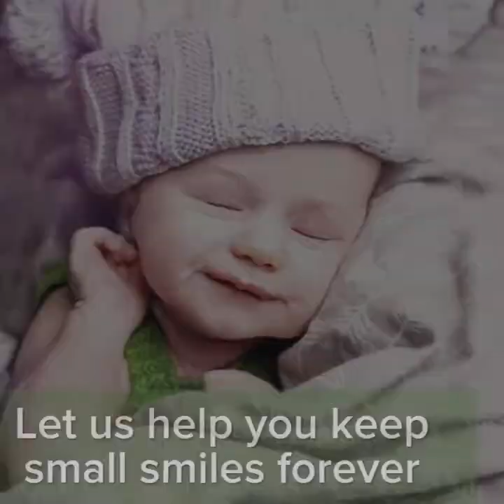Newborn Photography by Soft Wings Photography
Take a sneak peak into our world of beautiful memories and timeless photography. They are only so small for the shortest time, capturing this is high quality, artistic photography is priceless. Based on the Sunshine Coast, QLD, we are a mobile studio and we come to you. Photo shoots with us are easy, stress-free, and your little one being at home stays happy and calm!

You will thank us year after year looking back on your wonderful memories and how it was the one of the best investments you ever made!